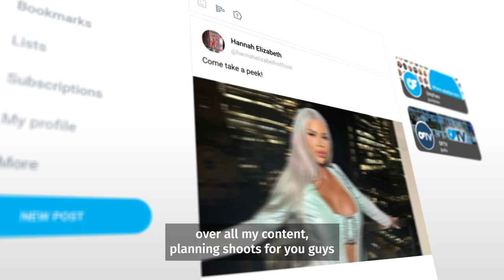Join Hannah Elizabeth on OnlyFans! | TV Personality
OF: HannahElizabethOfficial